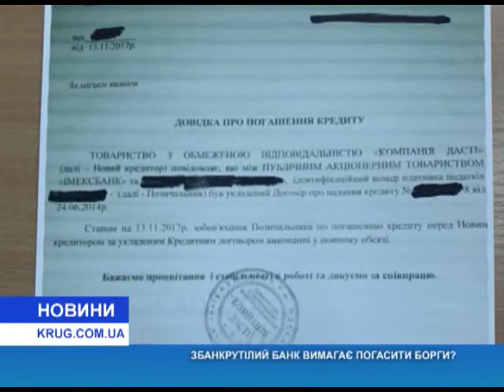Обанкротившийся банк требует погасить долги